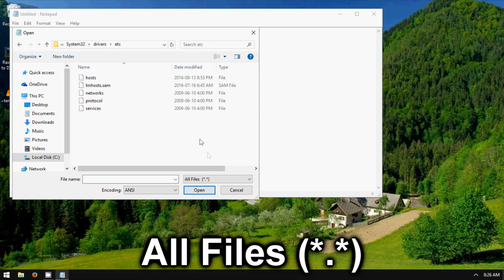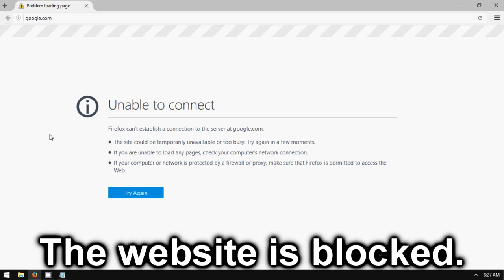How to Block Websites in Windows (No Programs Needed)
A tutorial on how to block websites in Windows without using third-party programs.